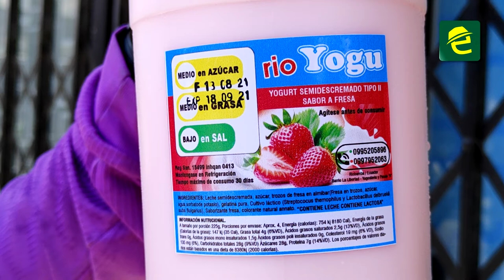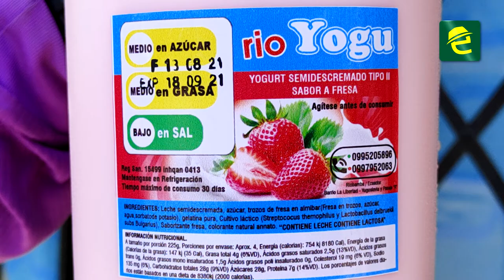Martín Hayo cubre extensas rutas desde Macas hasta Chinimbimi para vender yogurt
¡UN GRAN EJEMPLO! de trabajo digno es el caso de Martin Hayo. El vende yogurt recorriendo las calles, desde la ciudad de Macas hasta Chinimbimi.. ¿Quién no ha escuchado su voz promocionando el delicioso y saludable producto?